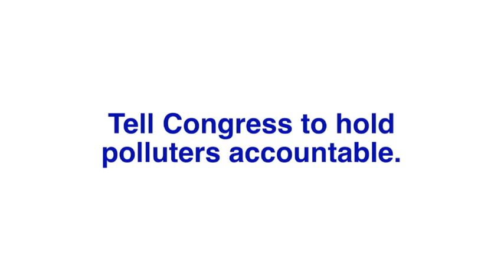Your Health Just Isn't Worth It...To Us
Most people think we should be holding polluters accountable, but the American Petroleum Institute is fighting back. This video takes satirical approach to lampooning what big oil is really trying to say.